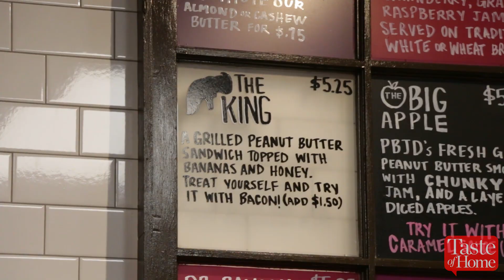Gourmet Peanut Butter & Jelly Deli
Happy National Butter and Jelly Day!  We went to a specialty sandwich shop that creates gourmet twists on the classic PB & J!